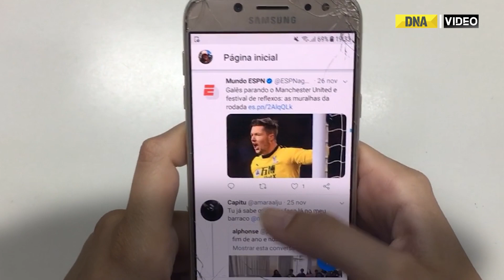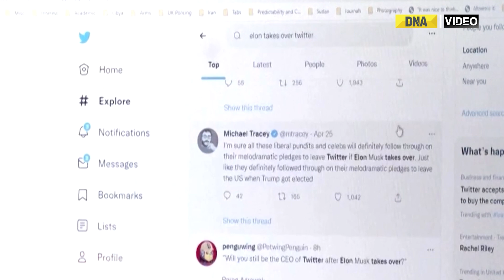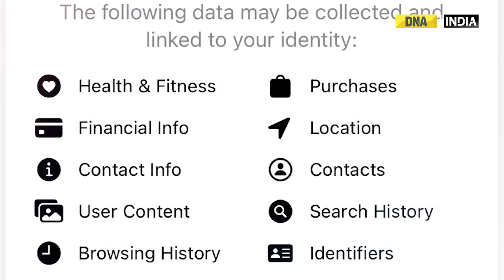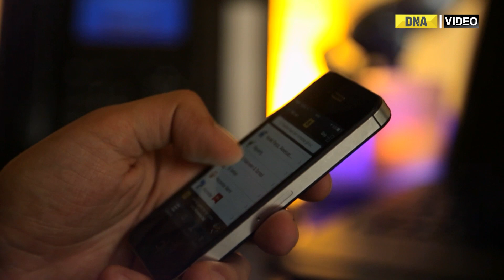Meta Launches Threads: Is It A Real Threat for Twitter Or Privacy Concerns Will Backfire? Explained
Meta is gearing up to challenge Elon Musk with a launch of a rival app to Twitter, called 'Threads'. As Meta currently dominates the social media space, Threads could be a viable alternative to Twitter. Watch to know more.